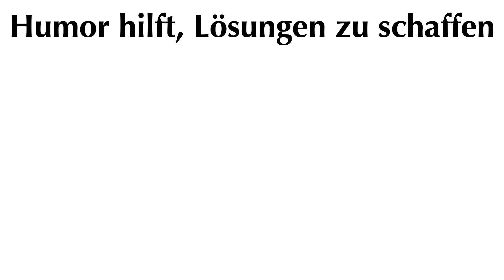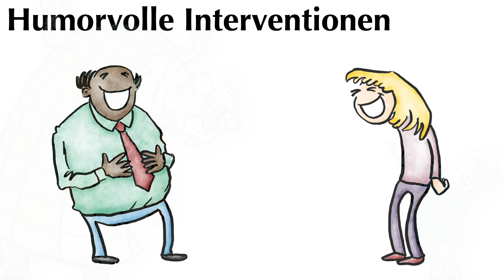Humor und Lösung